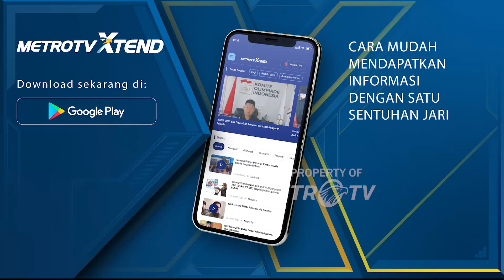POLRI Konsisten dan Profesional dalam Menjaga NKRI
MetroTV, Citra Institusi Polri terus meningkat dalam tiga tahun terakhir. Terbaru, institusi Polri mendapatkan tren positif dibandingkan delapan lembaga tinggi negara lainnya.